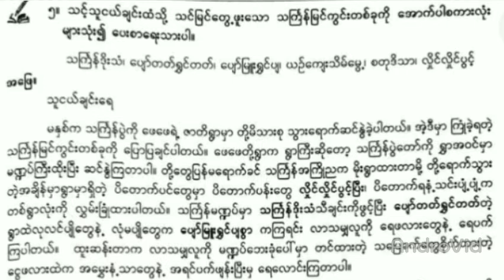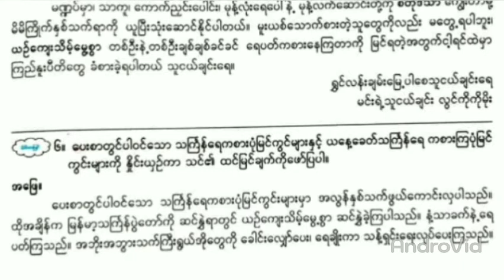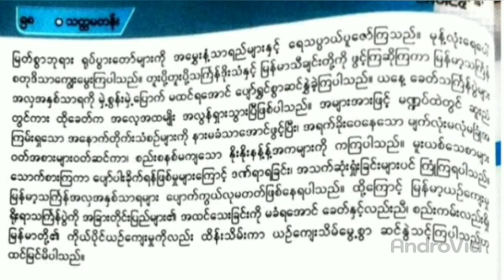Grade 7 - Myanmarsar, Unit 1, Topic 7 , Day 17 , Part 3